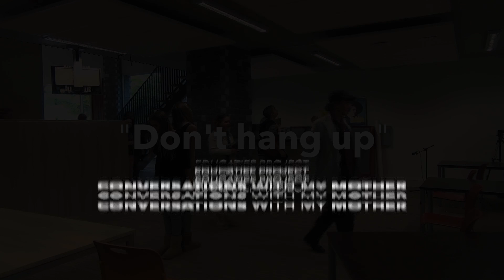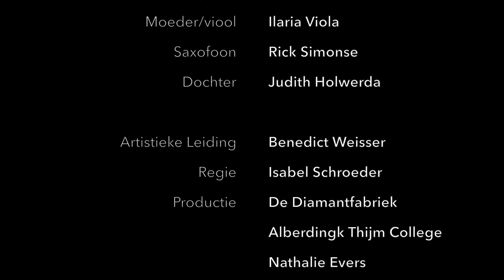Educatief Project Conversation with my Mother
2014 Educatief Project Conversation with my Mother op het Alberdingk Thijm College